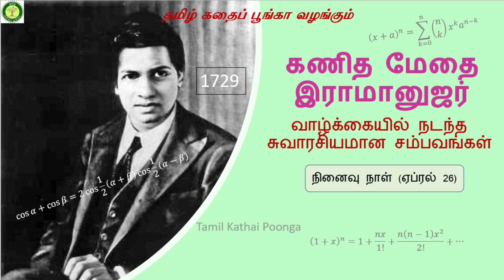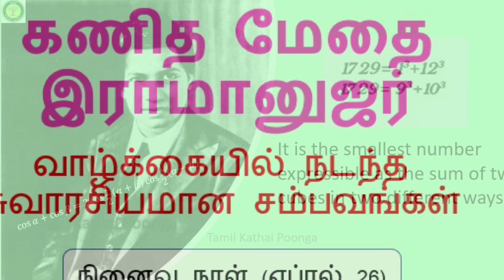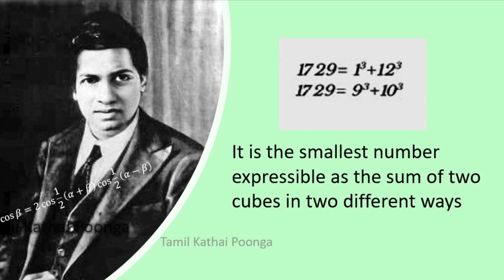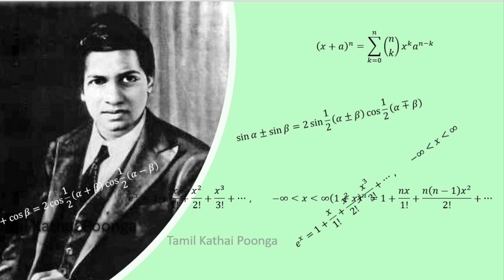What is Ramanuja Number | Srinivasa Ramanujar |கணித மேதை இராமானுஜர்|National Mathematics Day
கணித மேதை சீனிவாச இராமானுஜர் | Some of the interesting incidents in the life of the Great Mathematician Srinivasa Ramanujan | What is Ramanujam Number | Number 1729 is known as the Ramanujan number | Interesting story behind Ramanujam Number | National Mathematics day